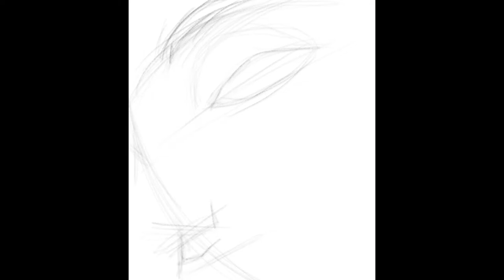Digital art | Цифровой арт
Небольшой цифровой арт
Small digital art